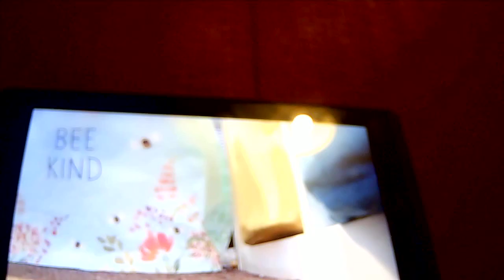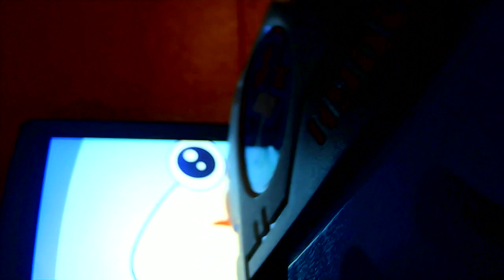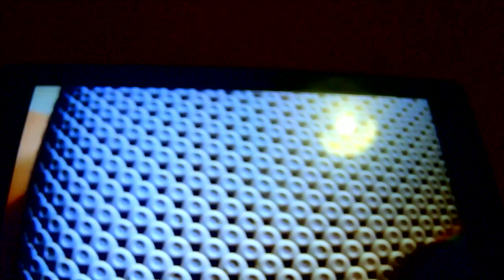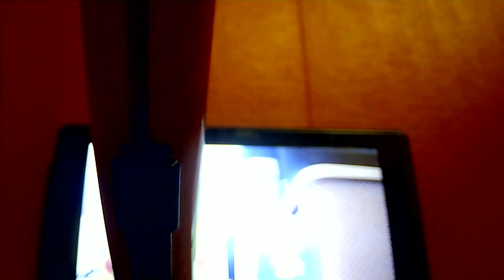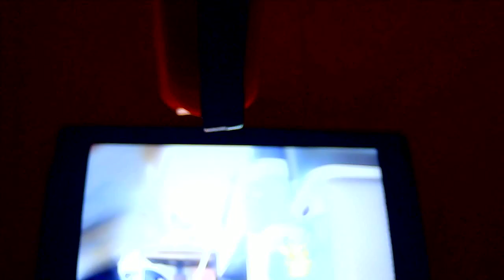try not to laugh challenge broom pig and the guns edition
extremly easy  easy  normal   hard